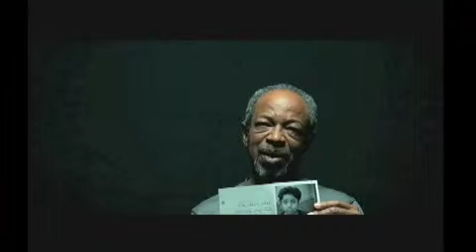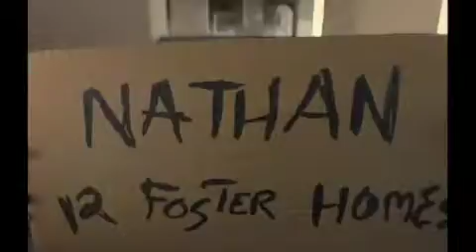Guardian ad Litem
Foster children advocates assure safe homes and safe lives for children.

Standing up for children so they will stand a chance.

Foster children bounced from home to home feel homeless. Guardian ad Litem strives to give them a safe and permanent home.